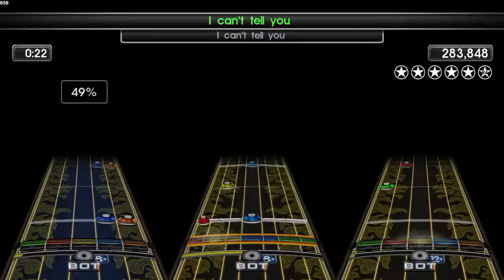Phase Shift: Warren Zevon - A Certain Girl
Great, fun song that's a cover of an Ernie K-Doe song, and known more famously for the Yardbirds' performance of it. Great guitar work with several solos and a lot of unique ghost note stuff on drums.